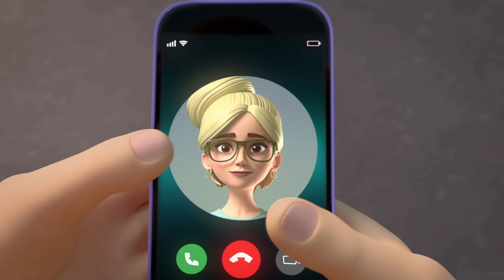Про Миру и Гошу ✨ Другой мальчик ✨ Просто о важном ✨ Лучшие мультфильмы для детей 🎬 Даша ТВ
Мультсериал о семейных ценностях - Про Миру и Гошу. Просто о важном!

1 серия: Другой мальчик
На площадке перед домом Мира встречает мальчика, не похожего на других. Друзья Миры прогоняют его с площадки и не хотят, чтобы Мира с ним дружила. Мира и мама вместе пытаются понять, как стоит себя вести дальше.

"Просто о важном. Про Миру и Гошу" - добрый мультсериал о жизни простой семьи: мама, папа, старший брат, младшая сестра и собачка Соня. Отношения с друзьями во дворе, новые знакомства, лучшие друзья и ссоры друг с другом, - всё это интересно и иногда сложно, но Мира и Гоша знают, что из любой ситуации можно найти выход.

Автор проекта: Наталья Ремиш
Автор сценария: Наталья Ремиш
Режиссёр: Ольга Лопато-Джагацпанян
Композитор: Олег Литвишко
Генеральный продюсер: Наталья Ремиш
Продюсер: Алёна Глазкова

Роли озвучивают:
Валерия Шевченко
Элиза Мартиросова
Филипп Беккер
Валерия Бродягина
Роман Солодков
Софья Давыдова
Добрыня Матвеев